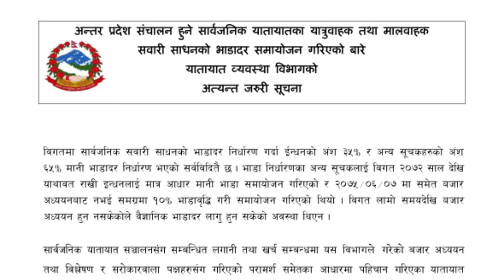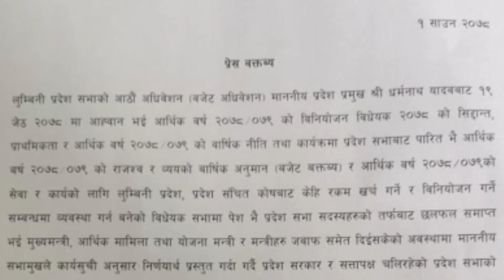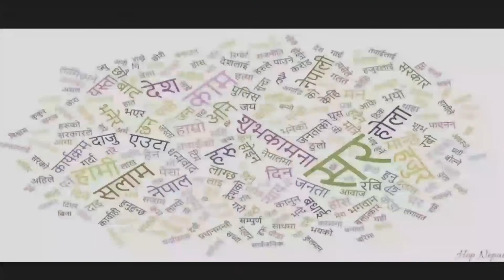आजको समाचारहरु:नयाँ भाडा सार्वजनिक,पूर्वमन्त्री माथी अनुसन्धान,विप्लवको भेट जारी,कोरोना झनै खतरनाक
Video Credit : Nayapatrika and OnlineKhabar

For any queries / submitting news/views/thaught
Contact via